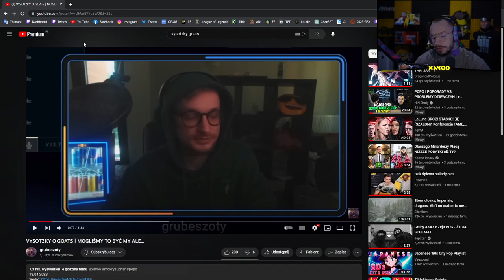XAYOO OSTRO O XI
podsubisz? ;d